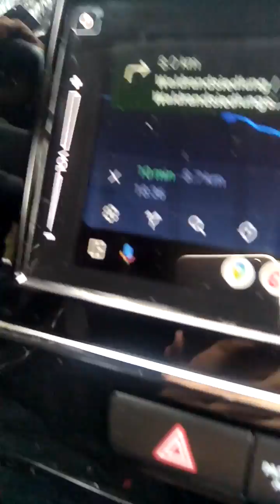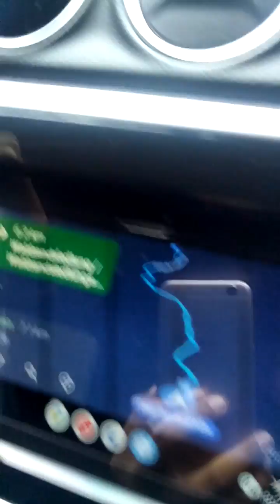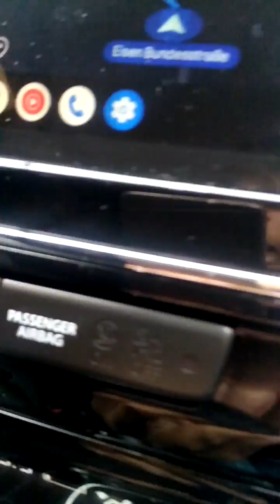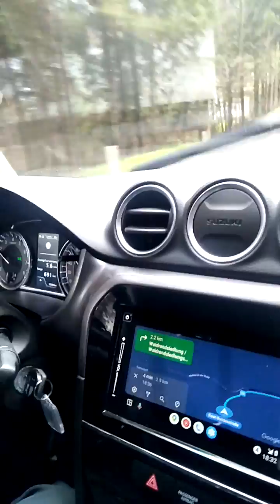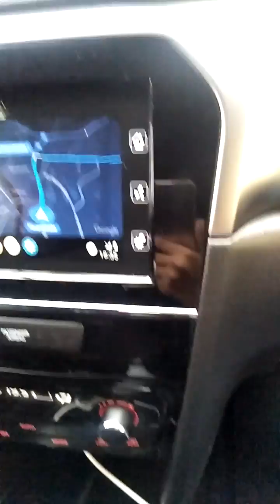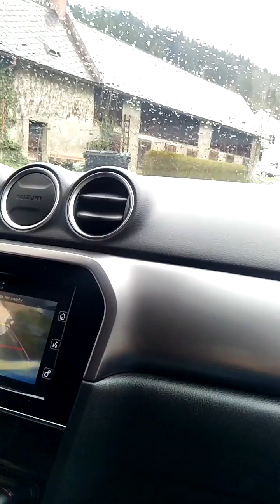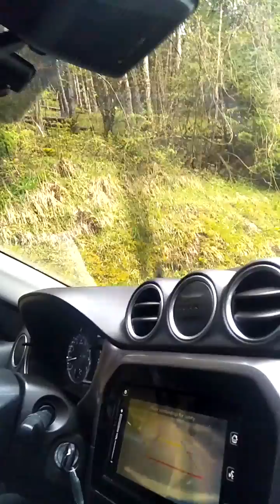First view of the Enns river and the entrance of Hieflau